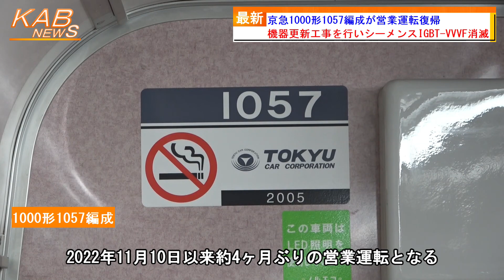【機器更新】京急1000形1057編成「イエローハッピートレイン」が営業運転復帰(2023年3月4日ニュース)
京急1000形1057編成が運用に復帰しました。
　京浜急行電鉄は、今日4日、1000形1057編成(イエローハッピートレイン)を営業運転に復帰しました。
　京急1000形1057編成は、2005年に落成しました。2014年からは、「HAPPYになる電車」として、幸せをイメージした「黄色」の塗料で特別塗装し、「イエローハッピートレイン」として活躍しています。
　昨年8月以降は、京急電鉄として最後のシーメンスIGBT-VVVFを搭載する車両になっていました。そして、11月10日をもって「叫ぶ電車」としての営業運転を終了し、久里浜工場に入場しました。機器更新工事により、東洋製IGBT-VVVFインバータへ換装されました。今月1日には、機器更新工事を終えて、久里浜工場信号場〜京急川崎間で試運転を行いました。
　そして、今日4日、安針塚駅で発生した人身事故によるダイヤ乱れに影響で、急遽営業運転に復帰しました。昨年11月10日以来約4ヶ月ぶりの営業運転となります。

◆【さよなら叫ぶ電車】京急電鉄から「シーメンスIGBT-VVVFインバータ」が消滅(2022年11月10日ニュース)